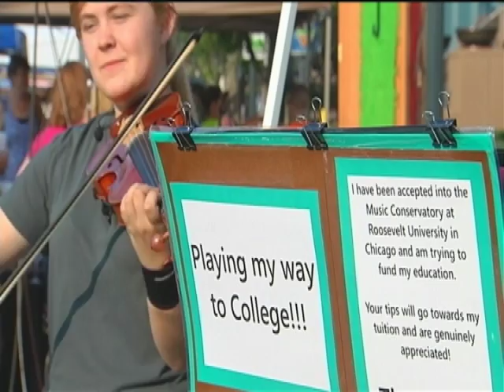Violin wishes and college dreams.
College bound Sammie Kruger is hoping to pave her way to the University gates with her violin and your pocket change.

Marcy Jones, reporter
Kelsey Delperdang, photojournalist